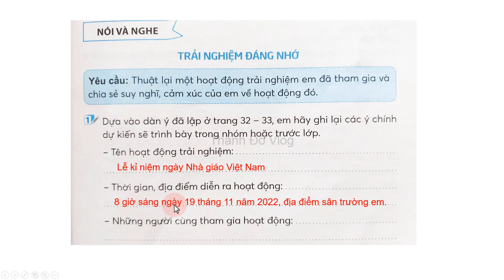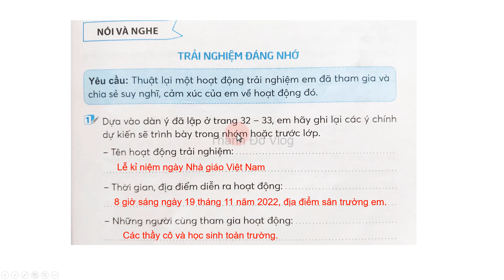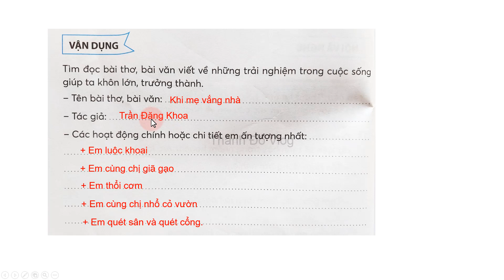Vở bài tập tiếng việt lớp 4 kết nối tri thức Bài 10 Nói và nghe trải nghiệm đáng nhớ trang 33